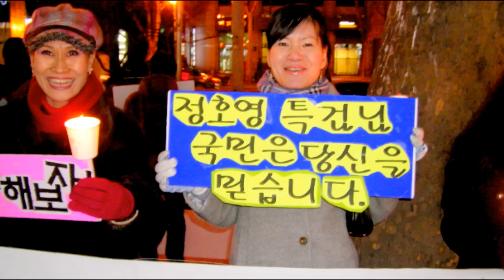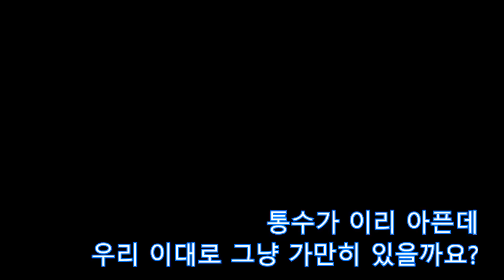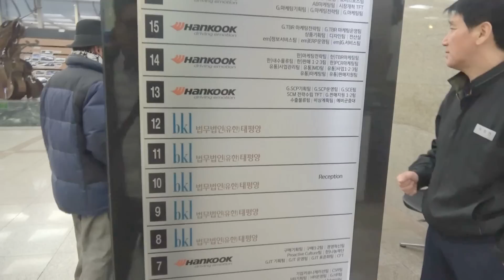이명박 BBK 특검 '국민배신' 정호영 응징 취재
서울의 소리 후원계좌: 우체국 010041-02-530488 강경자
12.13일 법무법인 태평양 빌딩에 급습 응징취재를 갔다. 2008년 이명박  BBK수사를 담당했던 검사 정호영이 상임고문으로 있는 곳이다.

 이명박을 대통령으로 만들어 준 결정적인 역할을 담당한 정호영은 법무법인 태평양의 고문변호사다.